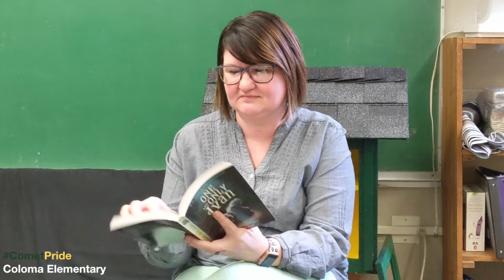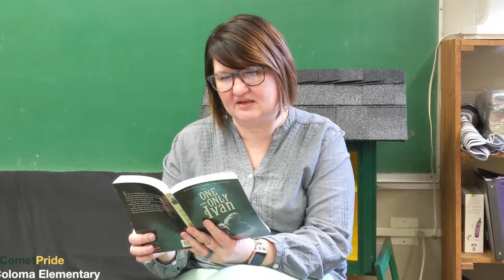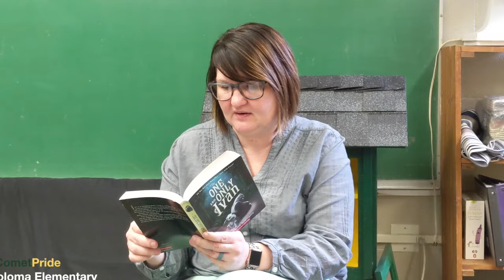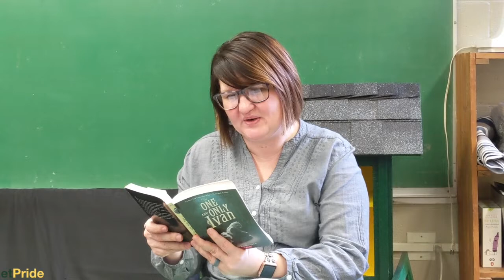March is Reading Month - The One and Only Ivan - March 12th